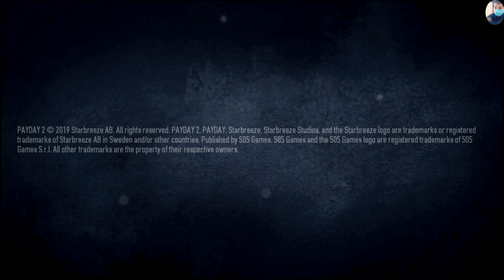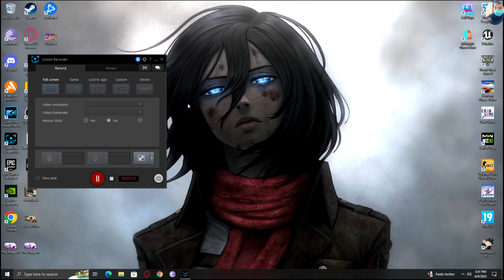PAYDAY2 gameplay pc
awesome game am waiting for  PAYDAY 3

gaming trailer
nintendo switch gamepaly
pc gameplay
Lengthgaming tralier